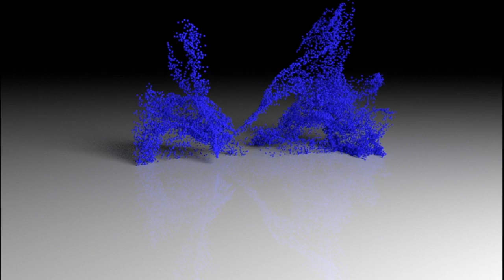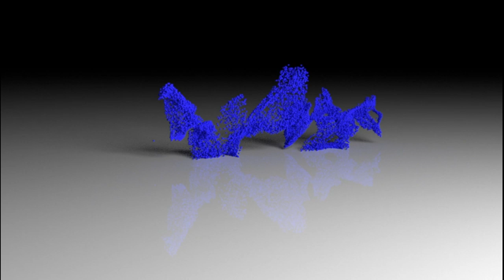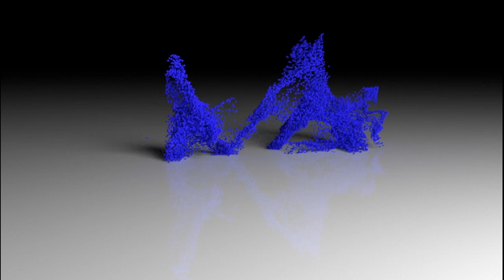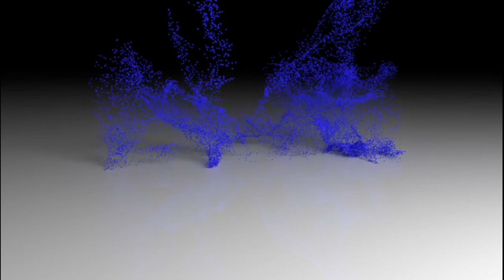Ζωντανή ροή Tsolakoglou